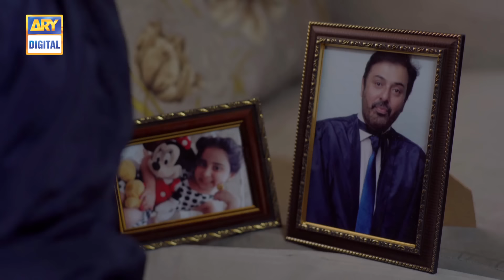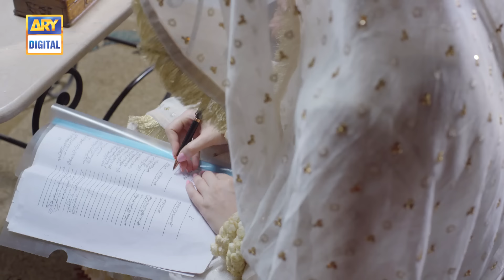Dunk Episode 11 [Subtitle Eng] - 3rd March 2021 - ARY Digital Drama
Sometimes reality is not what it seems and it takes ages to unfold the truth hidden in the layers of lies. ‘Dunk’ touches upon a sensitive topic laced with a love obsession, as a noble profession of teaching is being accused of harassment.

Written By: Mohsin Ali Shah

Cast:

Bilal Abbas ,
Sana Javed ,
Naumaan Ijaz ,
Laila Wasti
Azekah Daniel
Saife Hassan
Fahad Sheikh
Salma Hassan
Kanwal Khan
Gul-E-Rana
Yasra Rizvi

Watch Dunk Every Wednesday at 8 : 00 PM only on ARY Digital